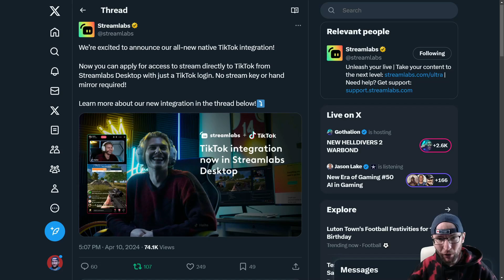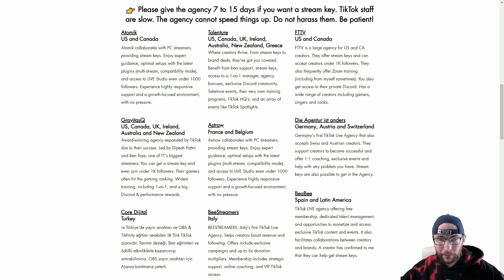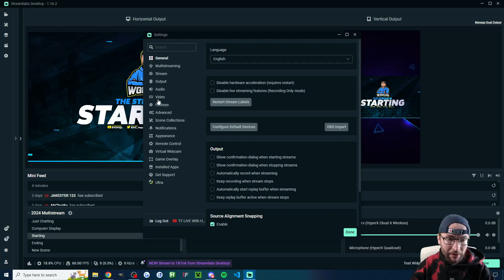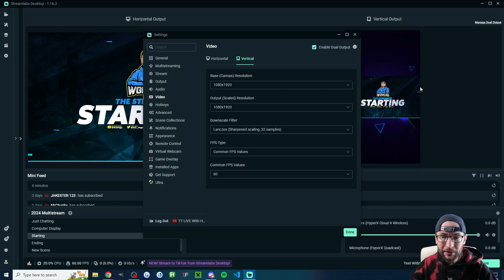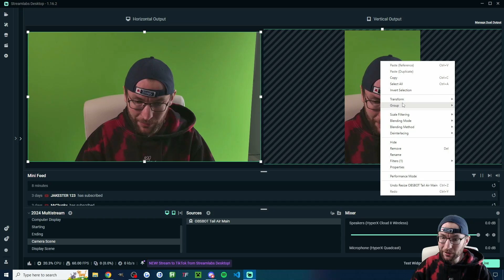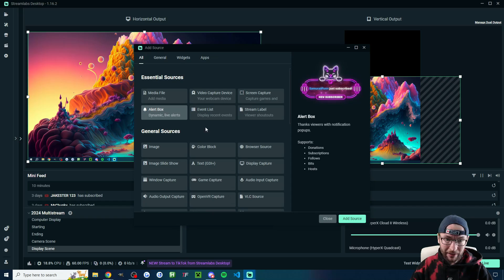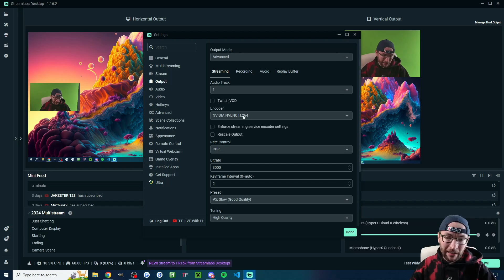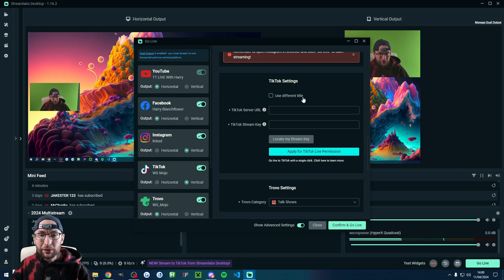How To Stream On TikTok LIVE From Streamlabs In 2024 (Two Methods)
In this video guide, I show how to livestream on TikTok with Streamlabs Desktop. This works for PC or Mac. TikTok has also introduced an application form where you can apply for access. I also show how to multistream and use dual output.

$10 off Streamlabs Ultra

🎓 *Educate Yourself*
These *free* newsletters have helped me grow.

Timestamps:

00:00 - Intro
00:16 - Ultra discount
00:28 - Connect your TikTok and multistream accounts
01:00 - New streamlabs application form
01:13 - Get a free stream key
01:34 - Streamlabs Desktop canvas setup (Two methods)
03:33 - Tips to make more money
03:44 - How to set up your livestream part 1
04:54 - How to hide or show something from a canvas
05:08 - How to set up your livestream part 2
06:52 - Add your headset and microphone
07:06 - Best settings
07:29 - Important microphone filter
07:54 - How to go live
09:24 - How to view chat
09:36 - Add TikTok alerts